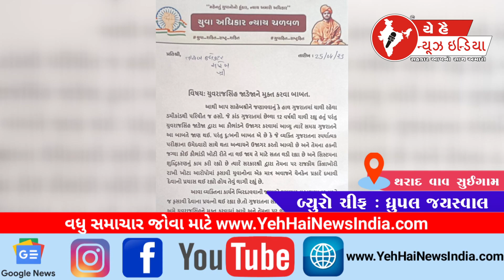યુવરાજસિંહ ના સમર્થન માં આવ્યા થરાદ ના યુવાનો...!The youth of Tharad came in support of Yuvraj Singh